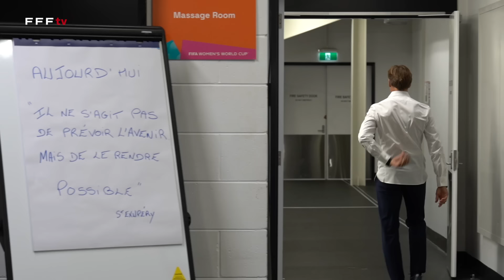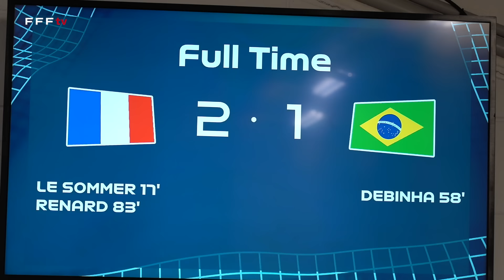Exclusif, les coulisses de France-Brésil (2-1). Chroniques du Mondial #38 I FFF 2023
Découvrez de l'intérieur la préparation et le déroulement de cette rencontre du groupe F de la Coupe du Monde, remportée par les Bleues à Brisbane grâce à deux buts signés de la tête par Eugénie Le Sommer et Wendie Renard. Les joueuses d'Hervé Renard ont désormais rendez-vous mercredi face au Panama, à Sydney (en direct dès midi, sur France 2).